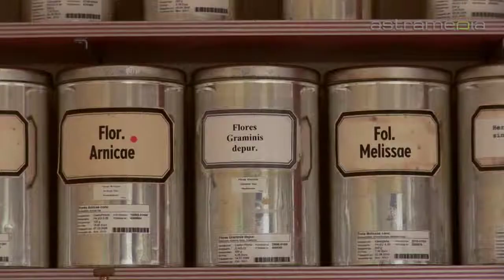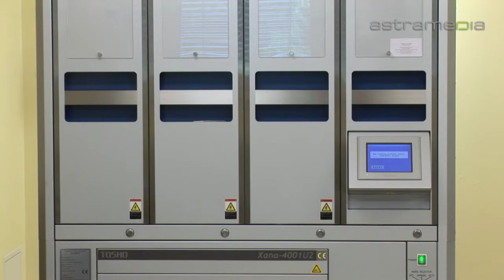Tauern-Apotheke, Berlin, Barrierefreie Apotheke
Die barrierefreie Tauern-Apotheke ist seit über 50 Jahren in Berlin Mariendorf ansässig. Sie ist Mitglied der als beste Apotheken-Kooperation ausgezeichneten Gruppe 'Guten Tag Apotheken'.

 Apotheke Arznei Medizin Notdienst Notapotheke Lieferungen Kunden-Eildienst Bestellungen Gesundheits-Check Gesundheit Blutdruck Blutzucker-Bestimmung Gesamtcholesterinwert Service-Apotheke Hausapotheke Haut-Fachapotheke Arzneimittel Medikamente